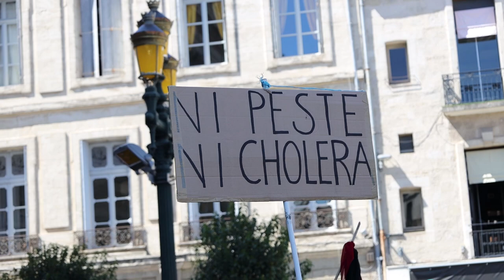Manif 16 avril - "Tout le monde déteste les fachos"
Ce 16 avril, environ 500 personnes ont répondu à l'appel national à manifester contre Marine Le Pen et Macron à Montpellier. Cet appel a convergé avec le rassemblement des étudiants, les antifas et les antivax. Depuis quelques mois, les tensions entre l’extrême droite et les associations/militants de gauche, ne cessent pas de monter. Ce dernier jeudi, entre dix et quinze militants d’extrême droite ont attaqué, pour la deuxième fois le local de l’association Le Barricade.